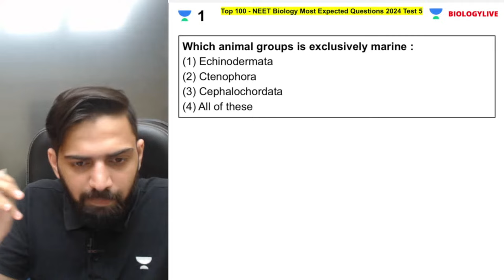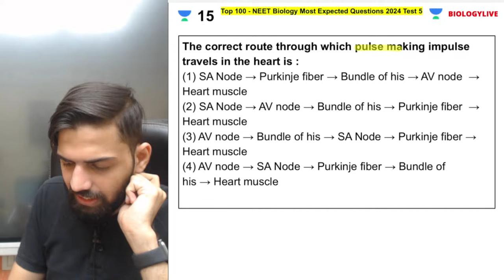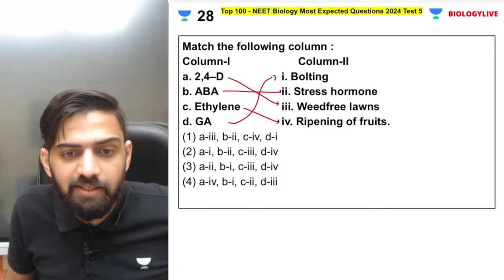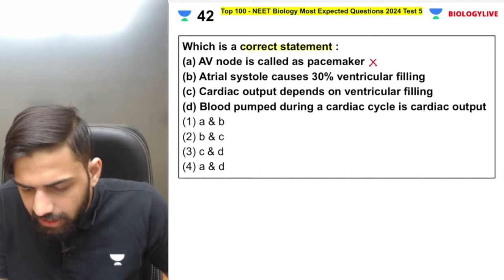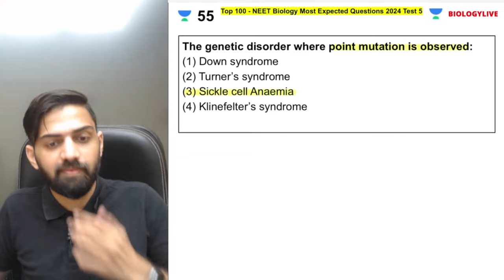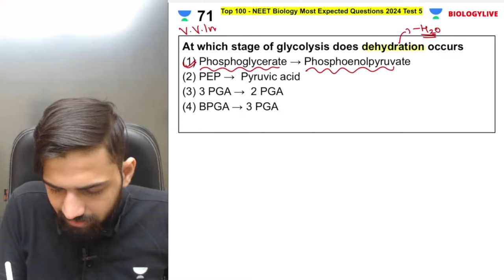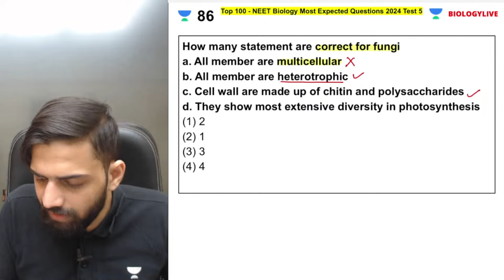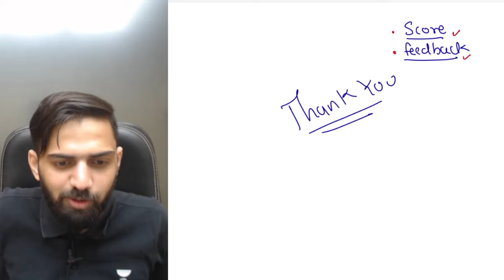NEET Biology Most Expected Questions 2024 | Biology Full Syllabus Mock test for NEET 2024 | Test 5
In This Video Anmol Sharma Sir Talked about NEET Biology Most Expected Questions 2024 and Biology Full Syllabus Mock test for NEET 2024 and Test 5.

Title: NEET Biology Most Expected Questions 2024 | Biology Full Syllabus Mock test for NEET 2024 | Test 5

➤ GTM:

➤ You can enroll in Unacademy Subscription and get the following benefits:
1. Learn from your favorite teacher
2. Dedicated DOUBT sessions
3. One Subscription, Unlimited Access to Live Online Classes and Videos
4. Real-time interaction with best-in-class teachers
5. You can ask doubts in live online classes
6. Limited students in each Class
7. Download the videos & watch them offline